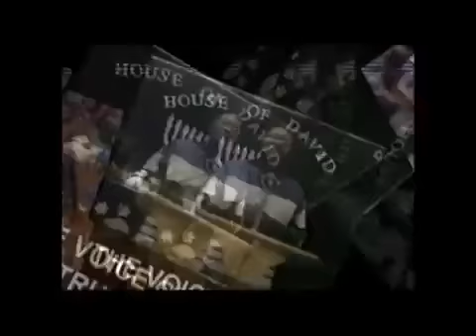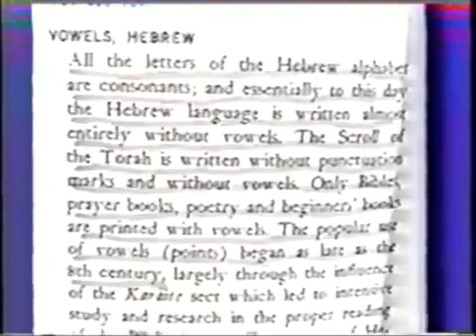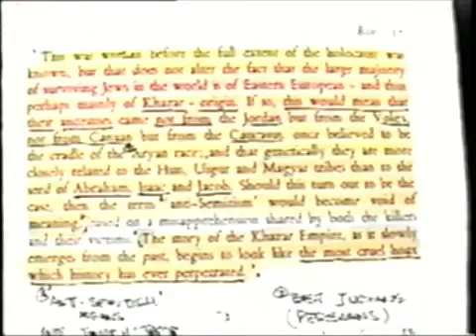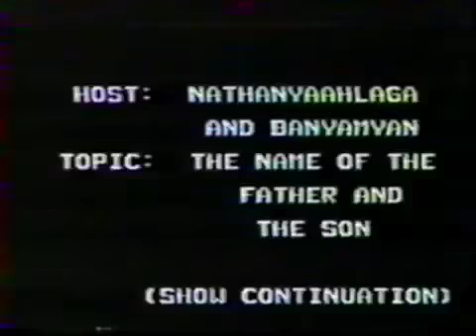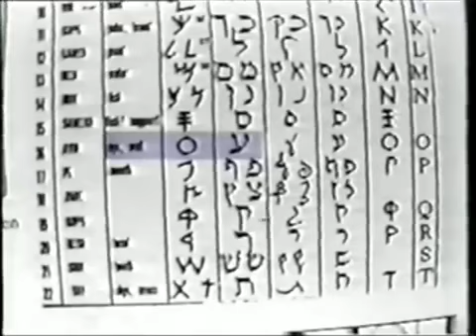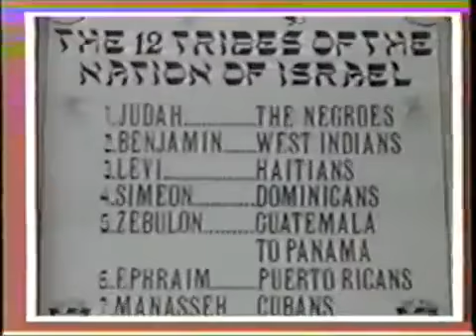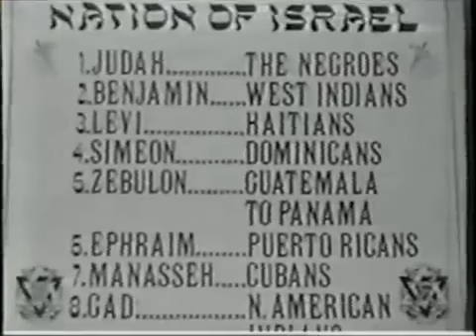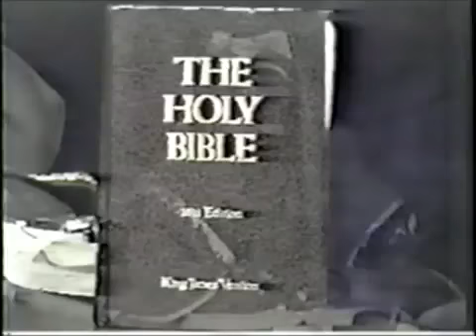BISHOP NATHANYEL BREAKS DOWN THE NAMES OF YAHAWAH AND YAHAWASHI!!!